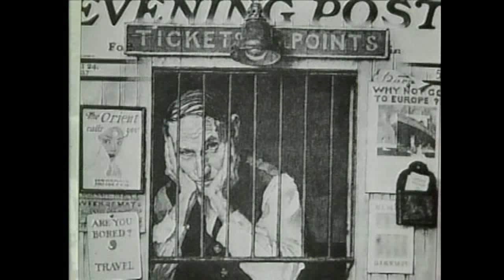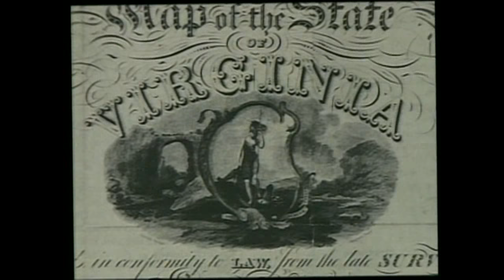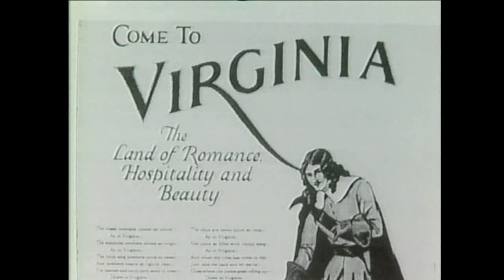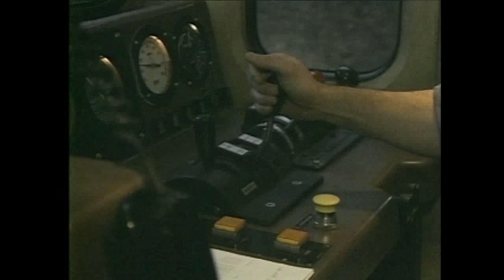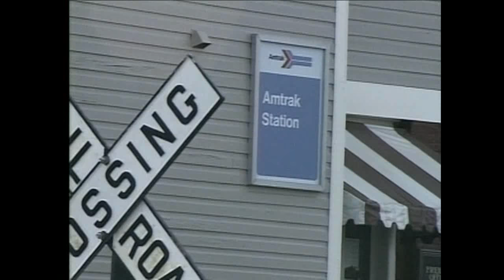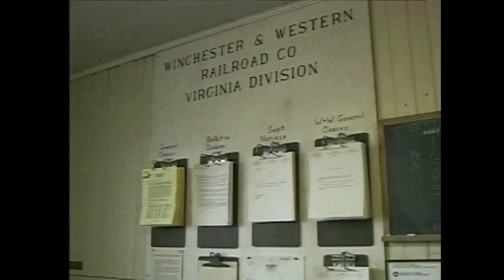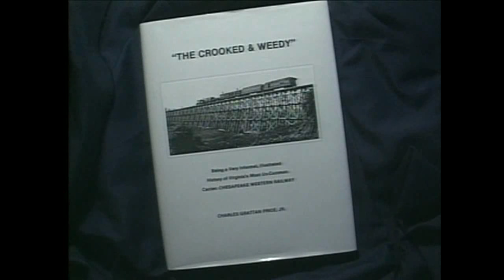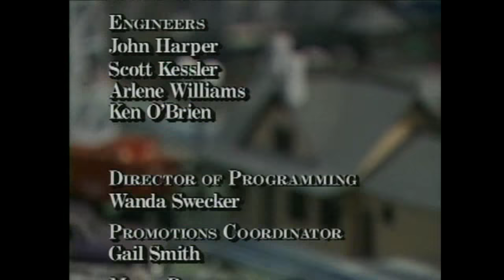Living in Virginia: Slow Train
This special explores the relationship between the railroad and residents of the Shenandoah Valley in the twentieth century, with a few flashbacks to the nineteenth century.  Residents and railroad employees describe their deep connection with and daily dependence upon the railroad as it connected mountain communities to the Shenandoah Valley.  For the rural resident, the railroad became a friend that brought communication, commerce and transportation. Personal experiences, archival documents, film and video, slides, photographs, posters, and artifacts chronicle the history of railroad development in Winchester, Harrisonburg, Staunton, Charlottesville, Lexington, Clifton Forge, Elkton, Luray and Swoope.